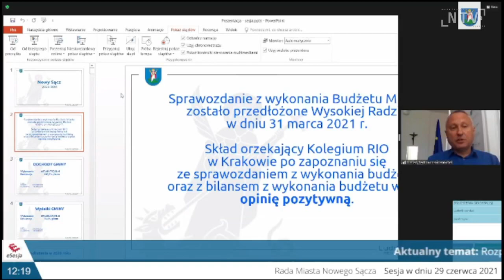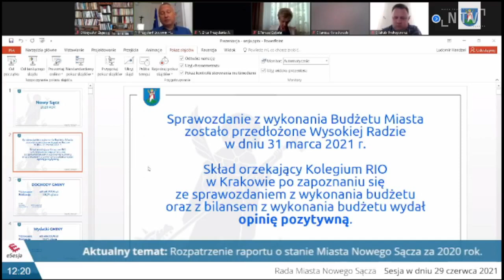Pod koniec lipca rusza remont ulicy Młyńskiej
Za kilka dni ma ruszyć remont ulicy Młyńskiej w Nowym Sączu. Miasto podpisało już umowę z wykonawcą. Prace drogowe rozpoczną się od ul. Długosza, zakres robót obejmuje wymianę nawierzchni asfaltowej, budowę dwustronnych chodników, powstanie także ścieżka rowerowa oraz miejsca do parkowania wzdłuż ulicy. Końcowym etapem ma być przebudowa ronda pod szpitalem na rondo turbinowe. Koszt robót to ponad 7 mln. 700 tys. zł. z czego połowę stanowi dofinansowanie z Rządowego Funduszu Rozwoju Dróg. Remont ma się zakończyć w grudniu.